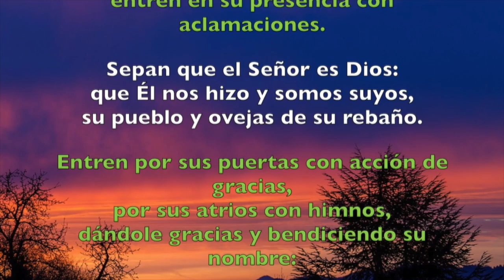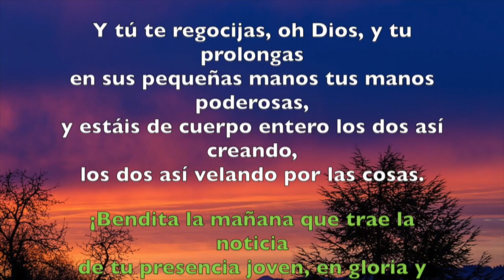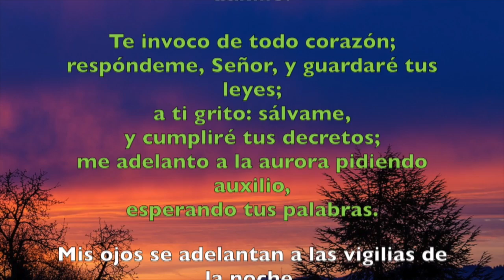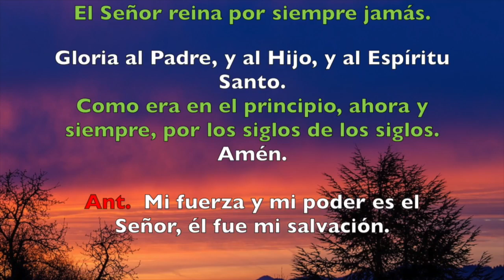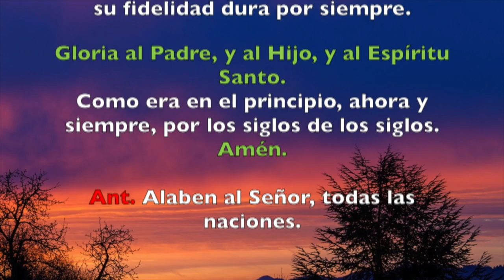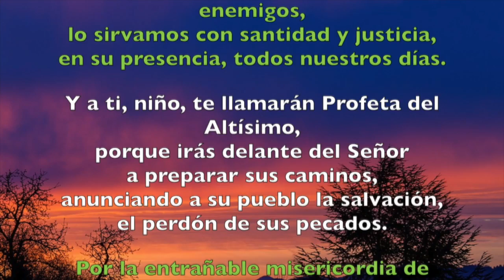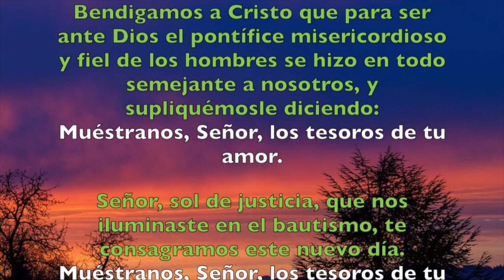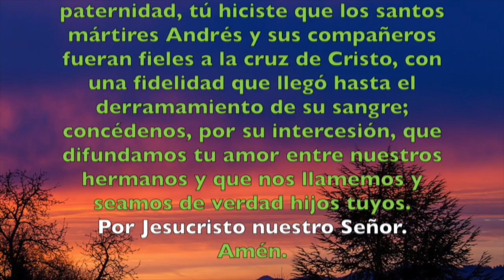Oración de la mañana (Laudes), SÁBADO 24 DE NOVIEMBRE 2018 | Padre Sam